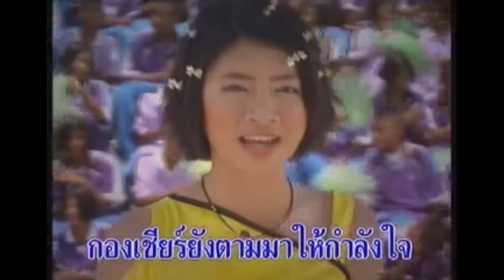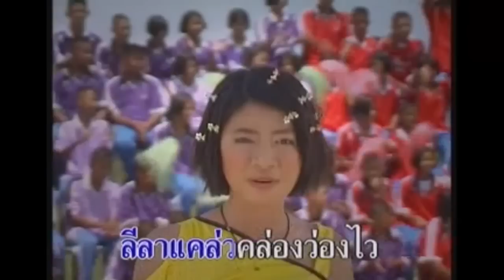แฟนเชียร์ น้องจ้า ชาลิณี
คำร้อง/ทำนอง  ทวิน  เคล้าเครือ
เรียบเรียง  เทียนชัย  มุขภักดี
อัลบั้ม  ปลื้มป่วนใจ